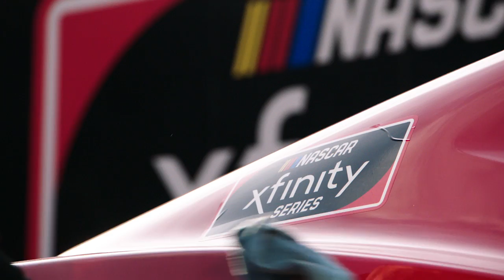It’s all on the line in the NASCAR Xfinity Series Playoffs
It’s all on the line in the NASCAR Xfinity Series Playoffs. Tune-In September 21st on NBCSN as these driver battle it out in Richmond to kick off the NASCAR Xfinity Series postseason.